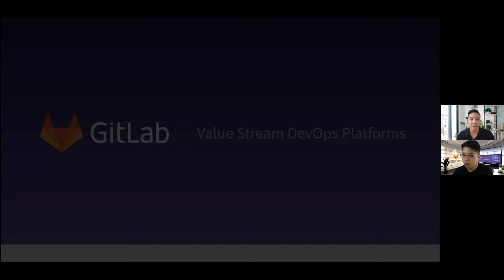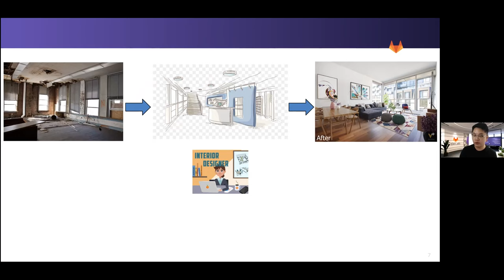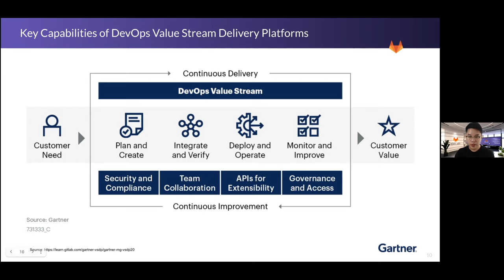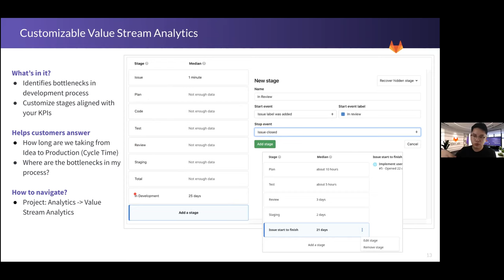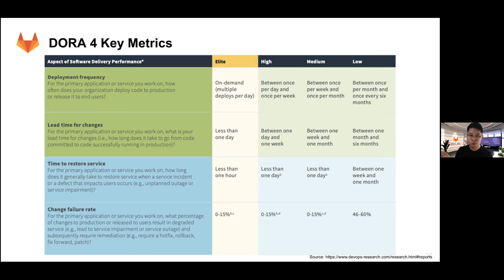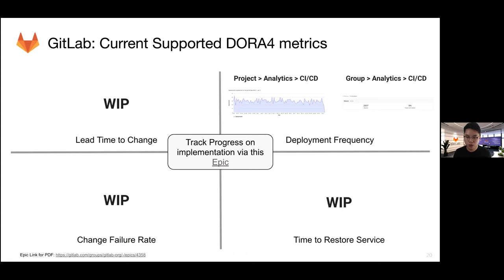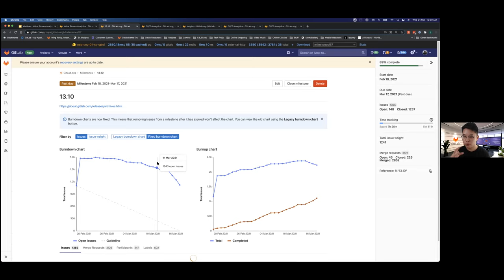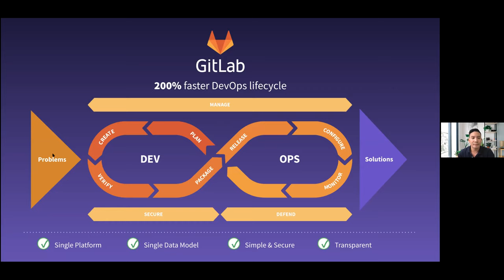APAC Webinar Series: Why organisations are adopting Value Stream DevOps Platforms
Organisations that have adopted DevOps as part of their software development lifecycle (SDLC) are struggling to streamline development & delivery workflows and measure how effective their value chain is. As a result, productivity teams find it difficult to pinpoint where the bottlenecks lie along the SDLC which makes improvement even harder.

Closing that feedback loop is very difficult especially with disparate tools on different platforms.

Learn how GitLab incorporates VSDP best practices highlighted by the industry into its platform and why organisations are moving towards this model.

Join our Senior Technical Account Manager, Jonathan Lim, as he shares:
• How to streamline the toolchain to a single platform
• Cloud strategies and why it is important in the feedback loop
• How GitLab is aligned to industry standardised metrics - Deployment, Frequency, Lead Times for Changes, Time to restore Service & Change Failure Rate